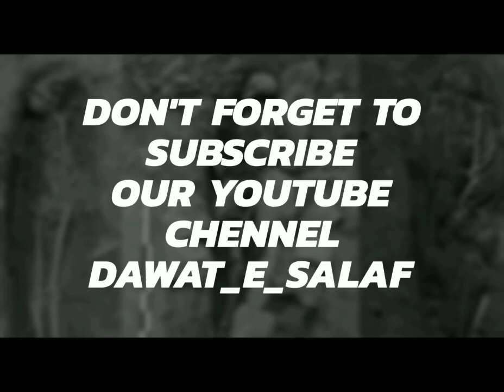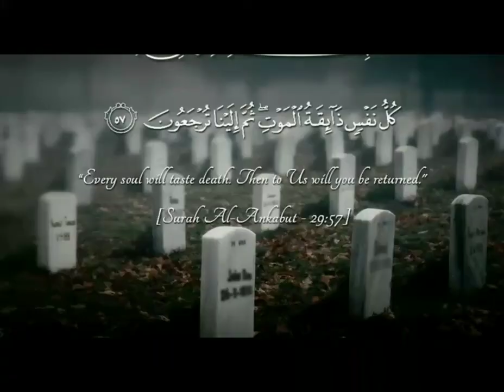Old one ظہور احمد شاہ المدنی حافظه اللہُ قرابن کے بارے میں